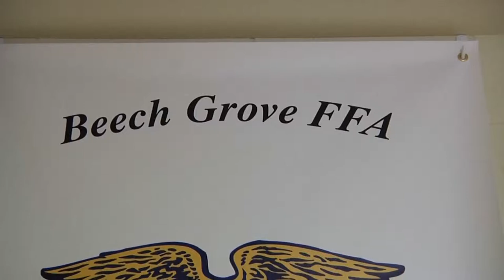IIE Beech Grove Science Academy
What you're seeing is a new paradigm in public schools. It's the Beech Grove Science Academy, a real-world model that builds on partnerships with Lilly and Dow AgroScience. It focuses on the high tech needs of Indiana's workforce. Beech Grove City School's Superintendent, Dr. Paul Kaiser states, "If you go to the websites of Dow Agro Science and to Lilly, you see jobs that are posted out there that go unfilled. What we're trying to do in schools throughout the state, as well as schools around the state along with Governor Pence, is we're trying to create those STEM-related career jobs while in high school." The two million dollar Beech Grove Science Academy provides online textbooks, application-based instruction, and college credit for many of its advanced biology, chemistry, physics and earth science courses. But it's their FFA chapter and a strong emphasis on agro-science with its 300 careers that set it apart. The Academy's been a life-changer for students, like Shannon Newerth, now focused on college and a STEM career. In 2013, the Science Academy helped attract more than 620 transfer students to Beech Grove Schools, an increase of roughly 20 percent. Is Beech Grove Science Academy replicable? Absolutely, says Dr. Kaiser, "It's unique, but very doable. I think it's the direction we have to go to prepare the students for the 21st century and the jobs that are not even invented yet."